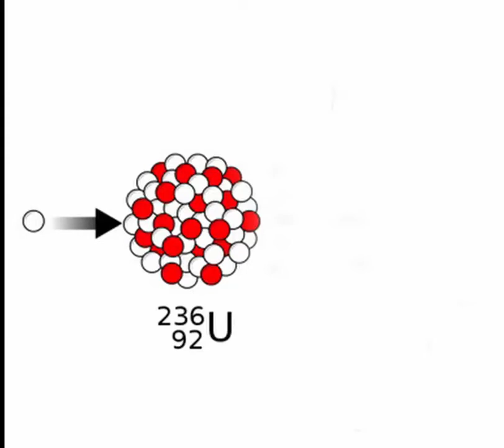Nuclear fission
I like science